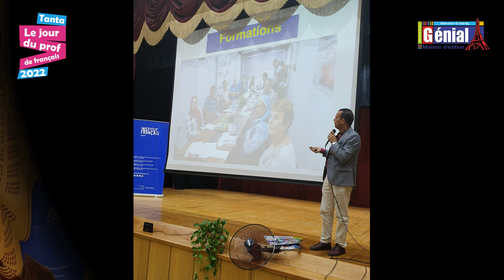Mme Christine GOURJUX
Le 2e festival 2022